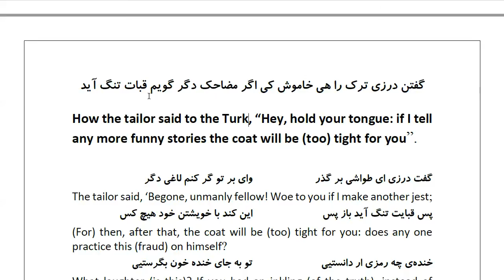Masnawi Rumi: In Farsi with English Translation: Part 890: How the tailor said to the Turk